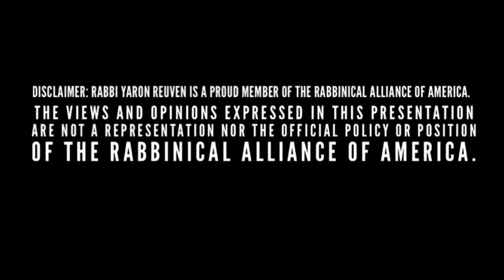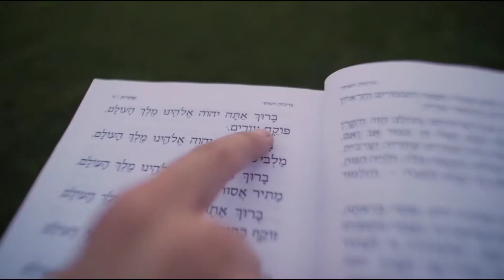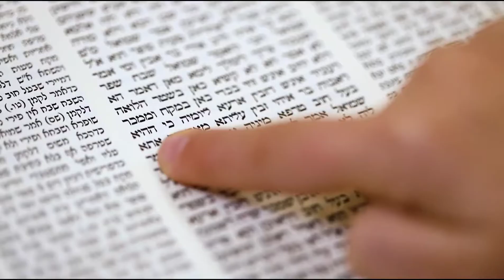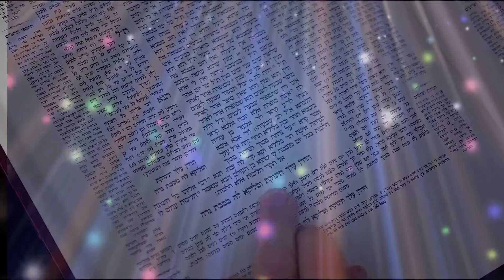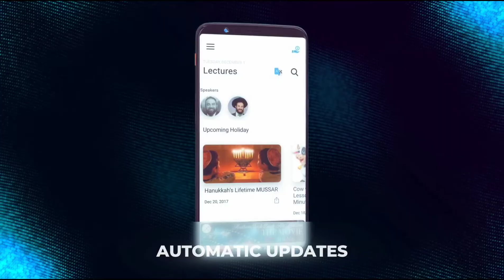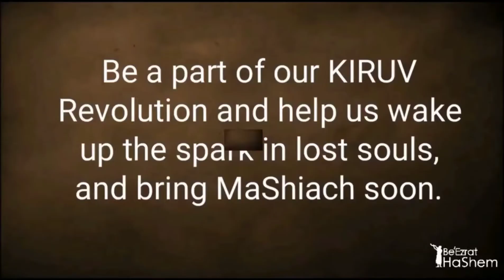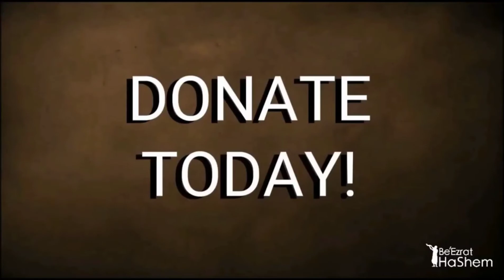KOTZKER REBBE: Attaining Happiness (A BeEzrat HaShem Inc. Film)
Kimcha D'Pischa 5782 THE WAR ON HUNGER IN ISRAEL

OUR OBLIGATION STARTS AT HOME FIRST

The Poverty In Israel Is The Worst It Has Been In Years and We Had To Take Action.  While 10's of Millions Have Been Donated By Many To Foreign Countries, Our Brothers & Sisters Residing In Eretz Yisrael Are Wondering How To Put Food On Table On PESACH SEDER NIGHT. Tzedaka Must Begin At Home!!

There's A Lot To Say, But Not Enough Time.  THE TIME TO TAKE ACTION IS NOW!!

DUE TO THE DESPERATE TIMES, We Couldn't Wait, and Already committed $250,000 of our company's Operational Funds to Show Am Yisrael The Love They Desperately Need.   The VIDEO Will Discuss More Details and Go To The Website Below To See The Actual Receipts.  Anyone Interested In Joining Us Is Welcome.

Rav Efraim Kachlon, Rabbi Yaron Reuven & Team BeEzrat HaShem